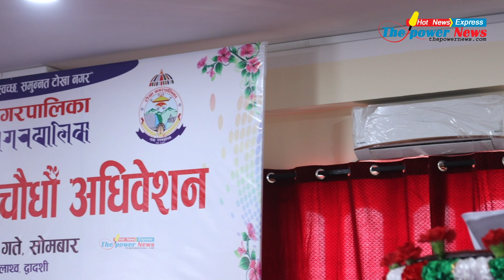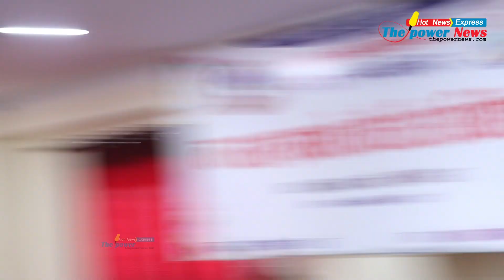चालु आर्थिक बर्ष २०८० / ०८१ को आय व्याय बिवरण प्रश्तुत गदै नगर उप प्रमुख मुरारी तामाङ्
Follow thepowernews :
Post Production : Hot News Express Pvt. Ltd.
Tokha- 1, Kathmandu
Deepak Neupane
Editor in Chief